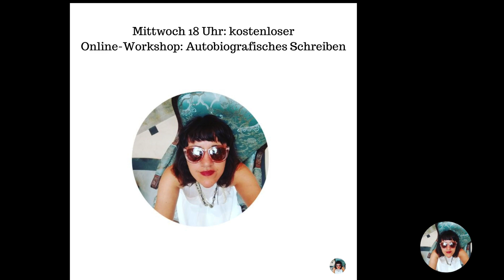Am Anfang des autobiografischen Schreibens war die Schwellenangst. Dann kam die Belohnung.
Hi, ich bin Buchautorin und Coach bzw. Mentorin für Autobiografisches Schreiben. Ich interessiere mich für Tarot und bin hochsensibel, weshalb ich auch Tarotanalysen als Kurzvideos zeige.
Wo findet ihr meine Bücher?
Link zum Krimi
Link zum biografischen Roman 1 Coco
Link zum biografischen Roman 2 Raphael und Rahel
Link zum biografischen Roman 3 Noah und Die wunderbaren Drei:
Impressum:
Coco Sonne Coaching & Publishing

Angaben gemäß § 5 TMG:

Verantwortliche für diesen Text:
Redaktion Asta Hemmerlein
Wilhelm-Wolff-Str. 20
13156 Berlin

Steuernummer
35/340/01240
beim Finanzamt Berlin Pankow-Weißensee